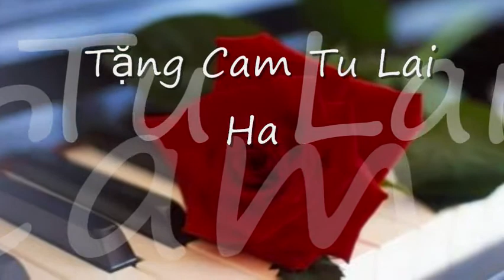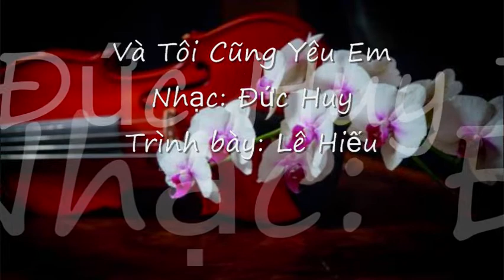Tặng Cam Tu Lai Ha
Và Tôi Cũng Yêu Em
Nhạc: Đức Huy
Trình bày: Lê Hiếu